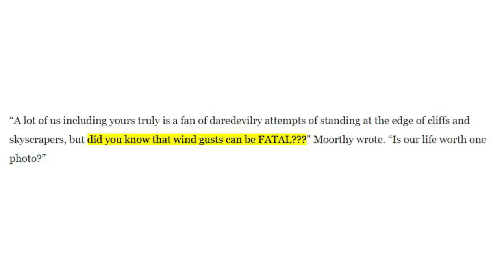Couple Posing For Selfie Fall Off Yosemite Cliff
A pair of bloggers from india fell off an 800 foot cliff at Yosemite national park, and reports are saying they may have been taking a selfie. I’m going to tell you everything you need to know, right now on IO.